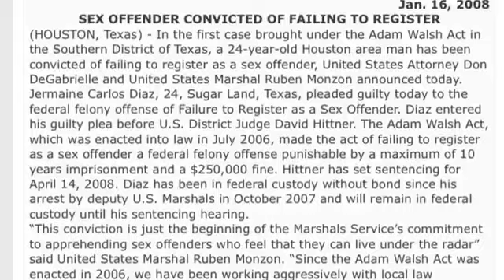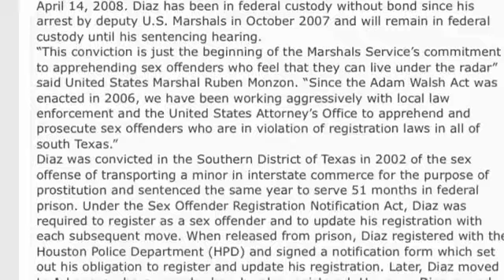The Blue Print A Dangerous Sex Offender Young Lace Trailer 5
A documentary about convicted sex trafficker and register sex offender Jermaine Carlos Diaz.